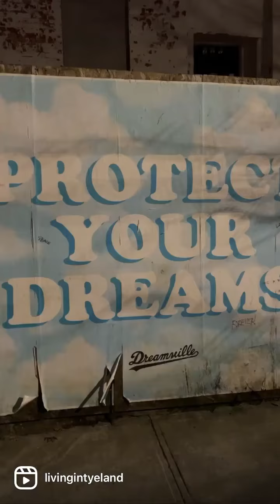year 3 in nyc!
Celebrated my third year of living in NYC this past July and wanted to share a reel I made on instagram highlighting some of my favorite things I have done this year!

I am looking to make my appearance back on YouTube very soon! Thanks so much for sticking beside me, yall are the real MVPs!